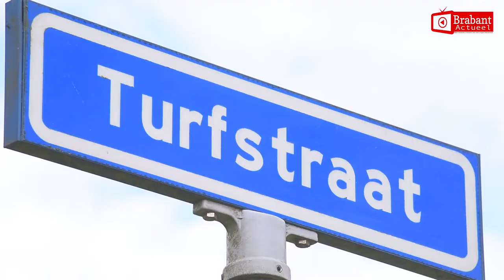(VIDEO) 19-04-2017 Vrouw gewond door ongeval op Oosteindseweg in Sprundel